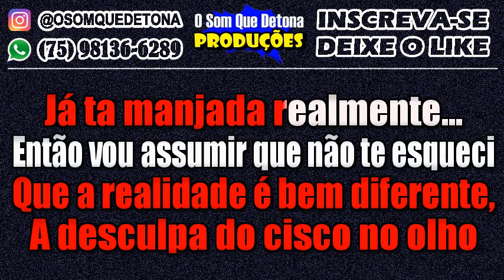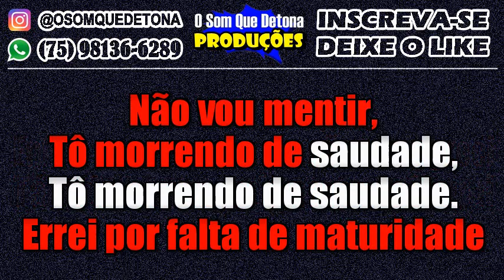KARAOKÊ DE ARROCHA - CISCO NO OLHO (THIAGO AQUINO FEAT. UNHA PINTADA)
PRODUÇÃO: O SOM QUE DETONA
TECLADO: YAMAHA PSR E443 - KIT SAMPLES KONTAKT THIAGO AQUINO